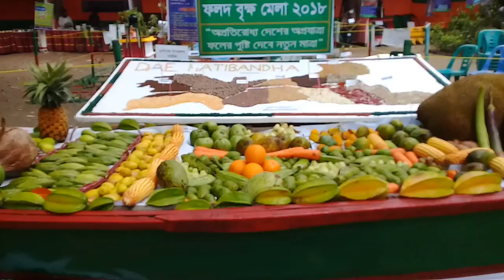Our hatibandha map...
Lalmonirhat.